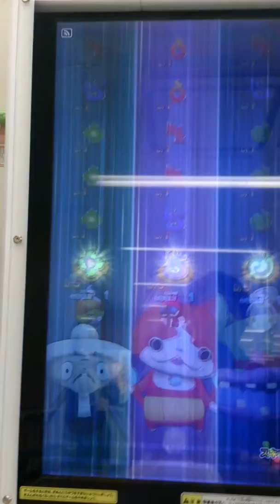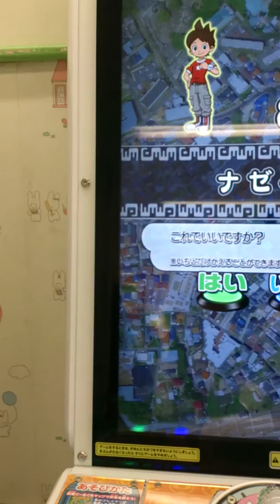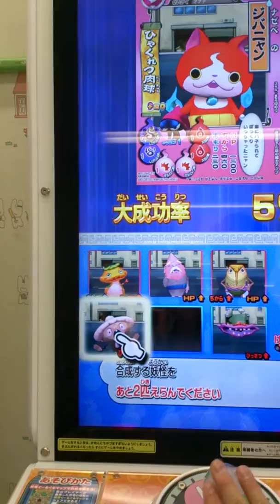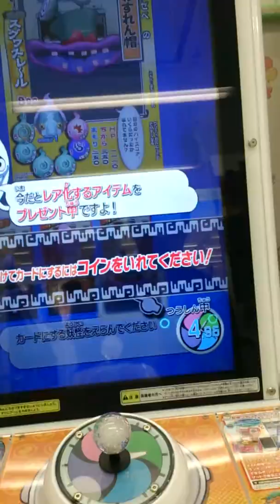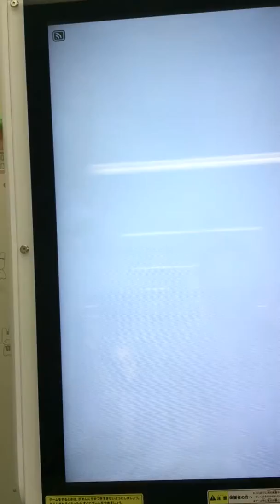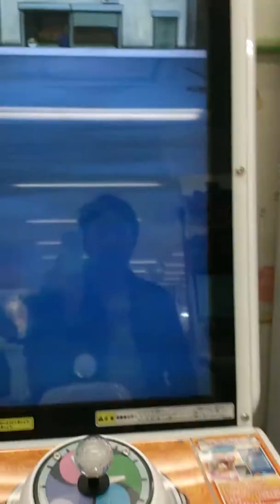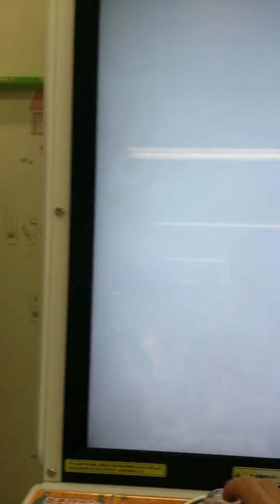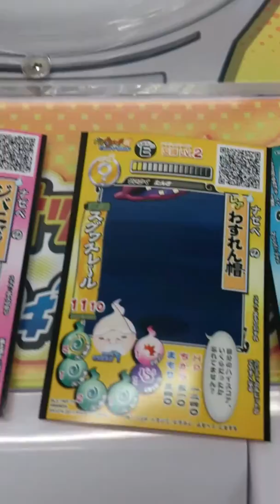妖怪ウォッチウキウキぺディア初プレイしてみた①